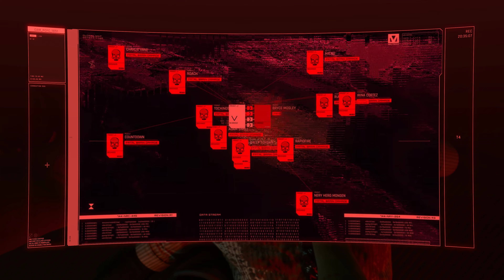CYBERPUNK 2077 - En Silence - Let's Play FR PC 4K Max Settings [ Sans Commentaire ] Ep12